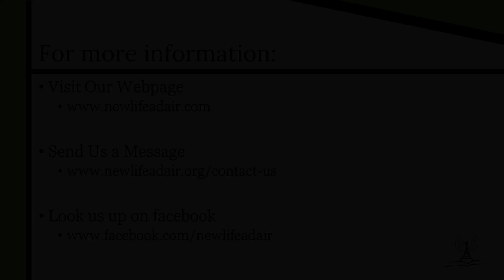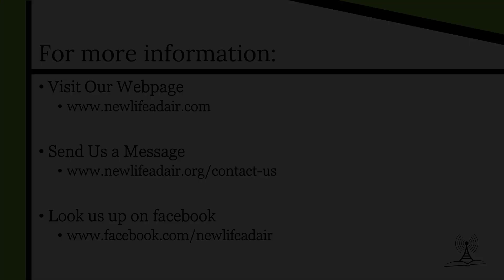The Beginning Of The One Another’s-Part 3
Title: The Beginning Of The One Another’s-Part 3
Series Title: ONE ANOTHER-ing

Opening Questions:
     1) What Value Does The Local Church Have In The Life Of The Believer Today?
     2) Is Companionship Important Within The Body Of Christ?
     3) How Do You See Your Church: An Organization Or A Family?
     4) What Does “ONE ANOTHER-ing” Look Like In My Relationships With Fellow Believers?

Key Sermon Truth: Every Believer Must Understand That Church Is Not Something You Just Go To, But A Family You Belong To!

4 Areas In Which Companionship Should Be Seen In The Local Church
     Area #1) Corporate Study
     Area #2) Corporate Fellowship
     Area #3) Corporate Communion
     Area #4) Corporate Prayer & Care

The early church was unified (Acts 2:44), magnified (Acts 2:47a), and multiplied (Acts 2:47b). It had a powerful testimony among the unsaved Jews, not only because of the miracles done by the apostles but also because of the way the members of the fellowship loved each other and served the Lord. Their Companionship was evident to all who saw them and only further validated their message of a life-changing Gospel.

-Do You Desire To Study The Word Of God Together?
-Do You Desire To Fellowship With One Another?
-Do You Desire To Celebrate Communion Together?
-Do You Desire To Uphold One Another In Prayer And Care?

May God Help Us To See That Companionship Is A Must Within The Body Of Christ Today For Discipleship And Spiritual Growth!